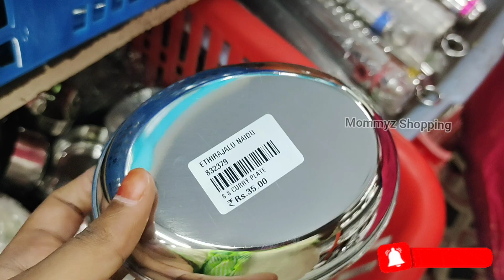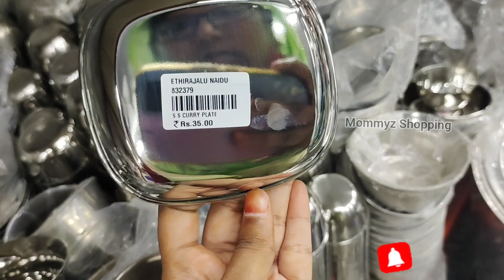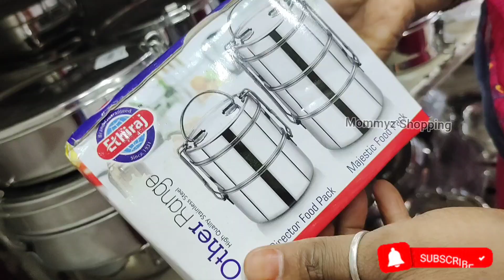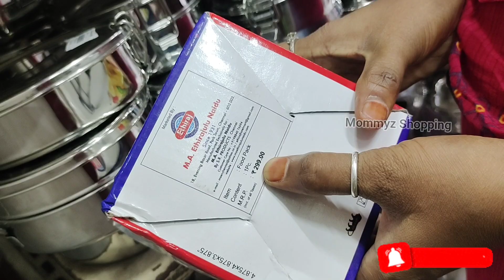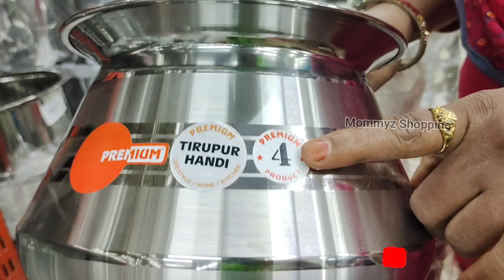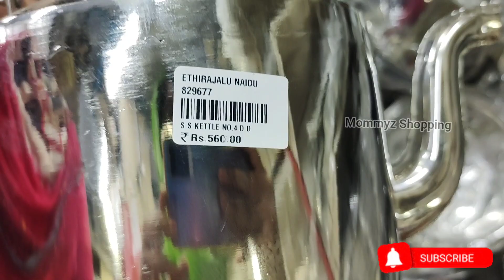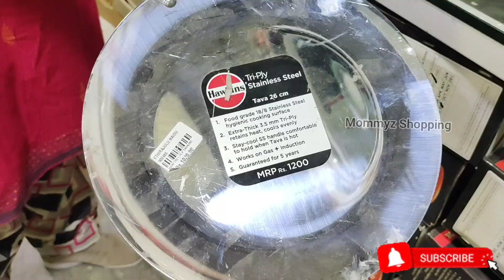Stainless steel containers/Kitchen organizer set/Best offers 💯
Hey guys here we are going to see the collection of kitchen organizer items in this video.

Location;
M.A Ethirajulu Naidu
Paaris corner
Chennai.

M.A.Ethirajulu Naidu
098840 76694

Stainless steel items
storage boxes
storage containers
best quality
best offer
stainless steel cooker
kitchen organizer items
kitchen organizer set
kitchen tour
kitchen essentials
paaris corner
Chennai
stainless steel items whole sale

kitchen organizer box
kitchen products
kitchen set
best range